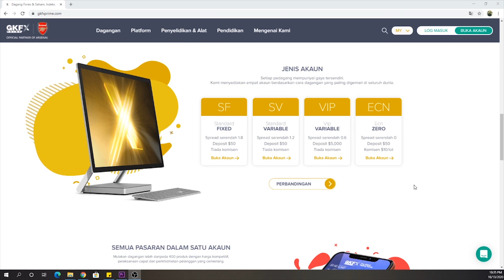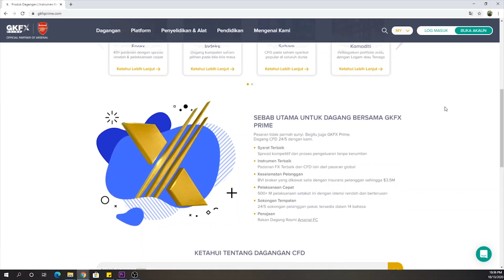Reaction Video Kersani - Hero filem Geran buat Docu?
Video reaction terhadap Short Documentary 'Kersani' oleh Wan Hamzah Ace yang ditulis oleh Lekiu Qohar.

Music composed by : Hafifuddin (Asia Empire Studio)